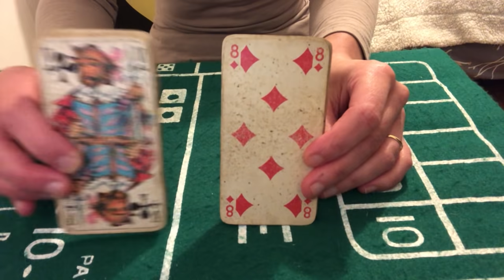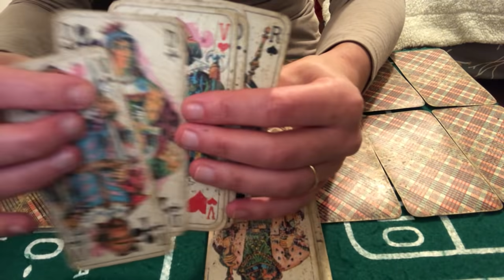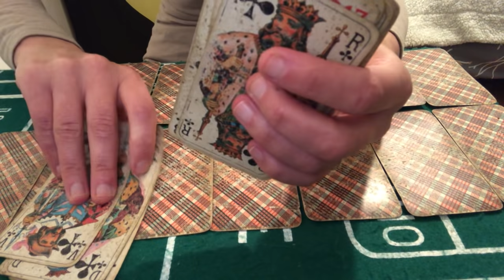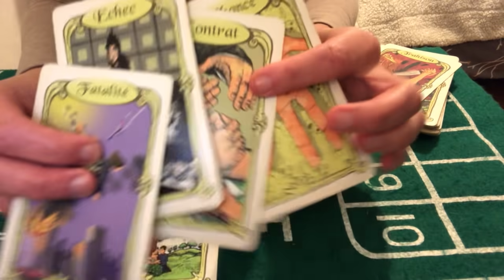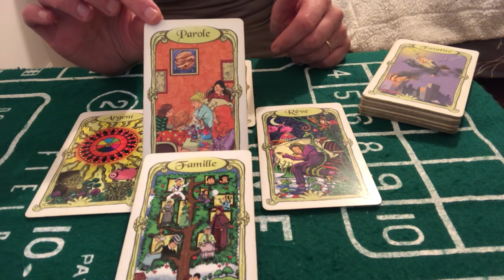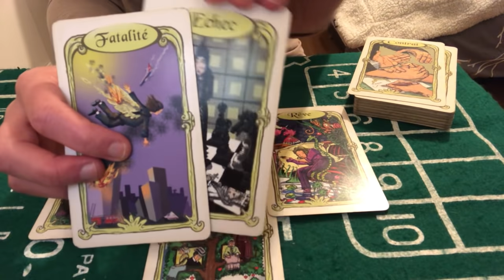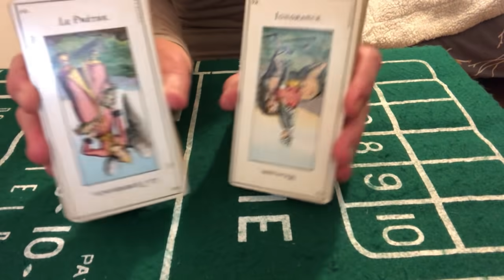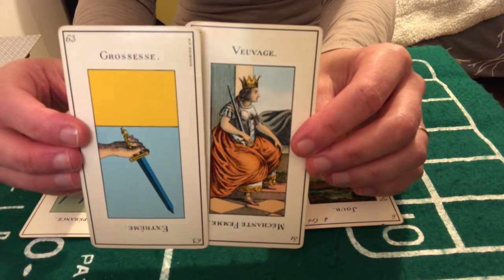TIRAGE DU JOUR 28 DÉCEMBRE 2020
Cartes du jour 28 décembre 2020